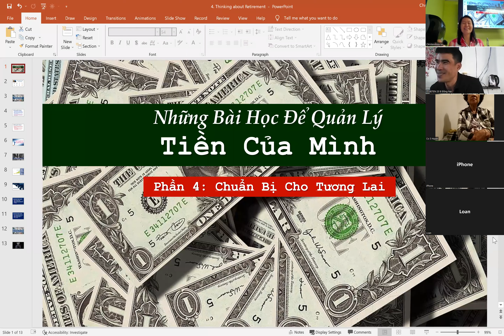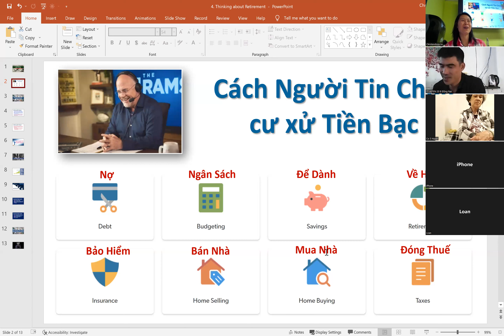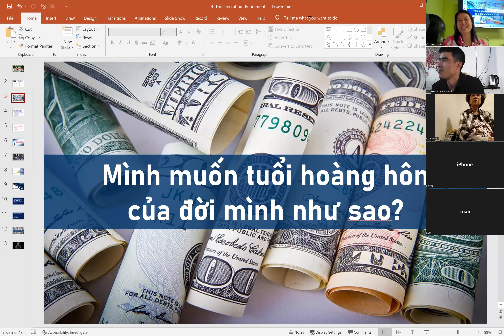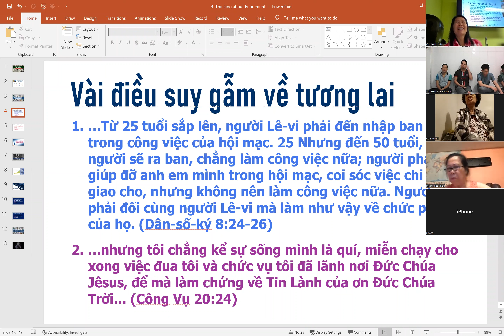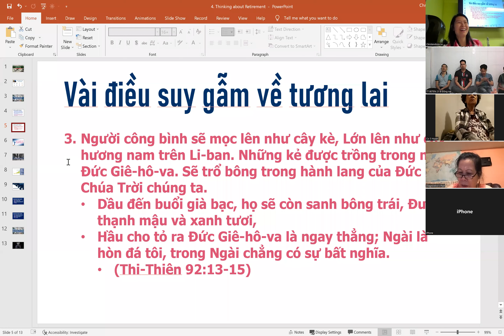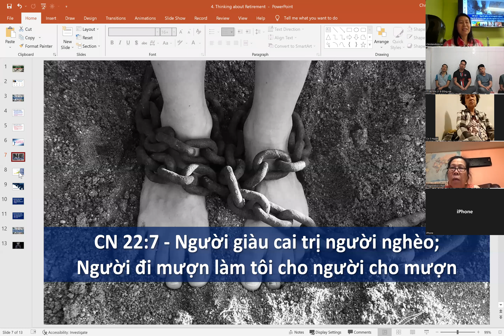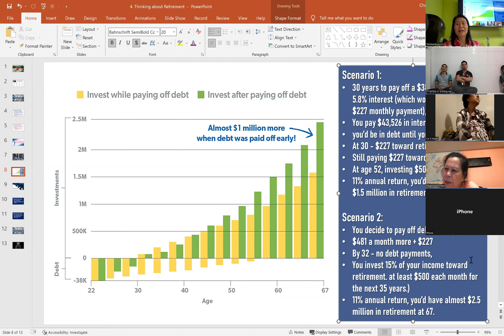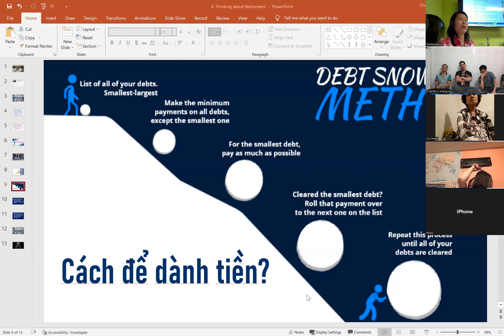4. Chuẩn Bị Cho Tương Lai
Mình muốn tuổi hoàng hôn của đời mình như thể nào? Bây giờ nên trả nợ hay là để dành cho tương lai? Xin nghe để biết chuẩn bị cho tương lai mình.